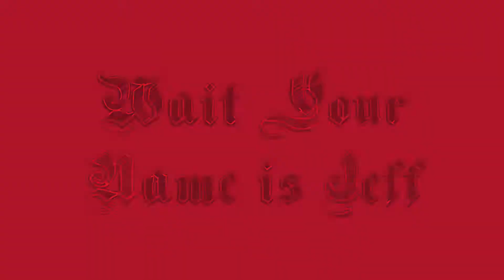My Name is Jeff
WTH did I just watch? Wait, Your Name is Jeff is a weird Chico band and I will never understand them.